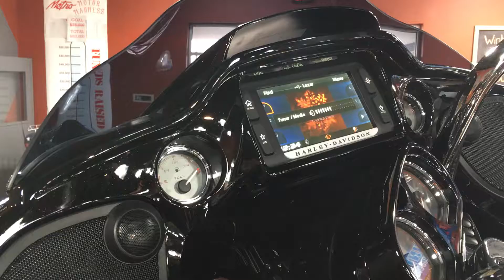December 20, 2016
2017 Custom paint H-D Road Glide